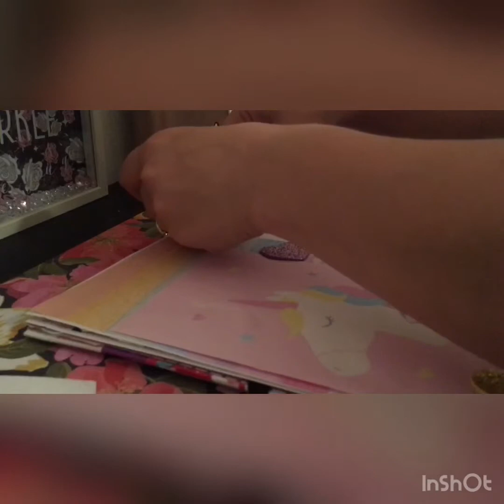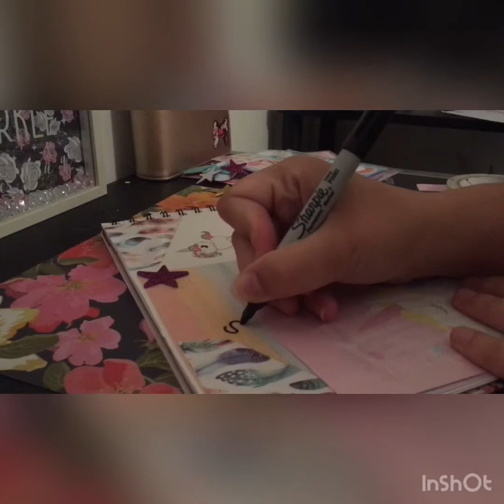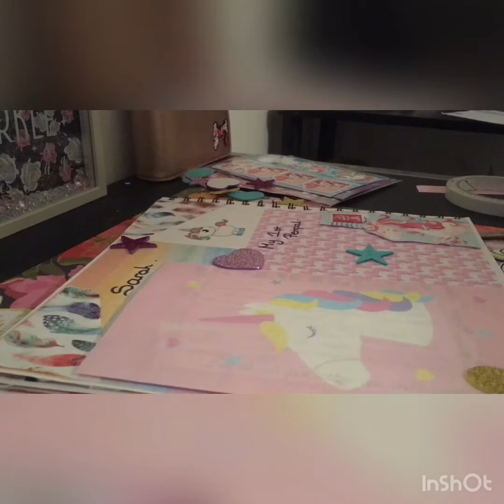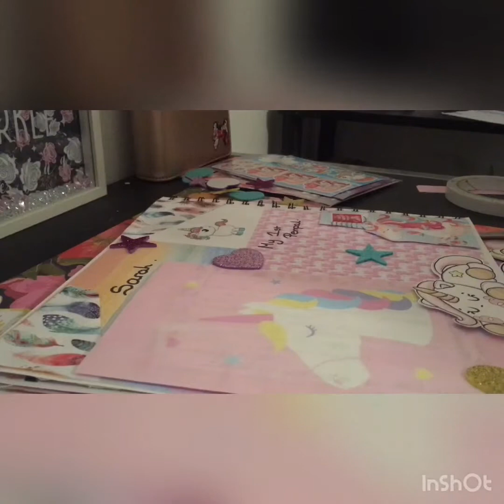Scrap Booking Saturday- Unicorn Penpal Page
Hi all!
I did a scrap booking page to hold my letters of my 1st ever penpal as i didnt want to lose them.

Musician: @iksonofficial